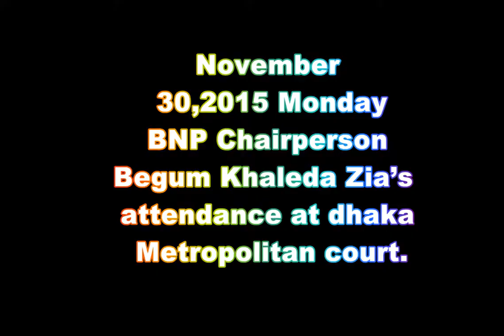bnpbd.org | BNP | Begum Khaleda Zia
৩০ নভেম্বর ২০১৫, সোমবার, সাবেক প্রধানমন্ত্রী ও বিএনপি চেয়ারপার্সন দেশনেত্রী বেগম খালেদা জিয়ার মহানগর দায়রা জজ আদালতে উপস্থিতি।